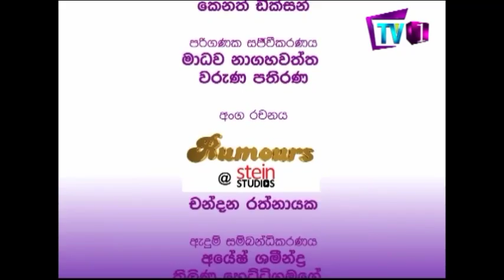Reality Pena Heti | Sarath Kothalawala & Morin Charuni